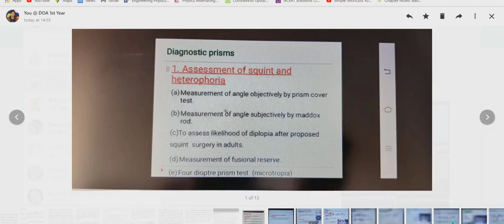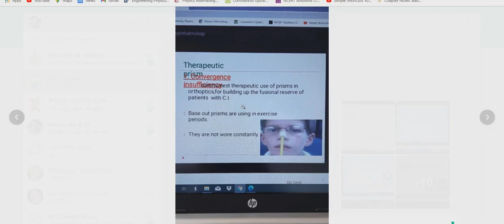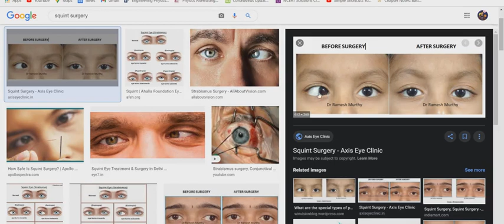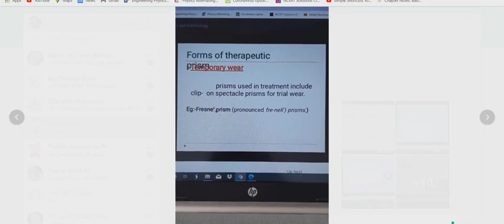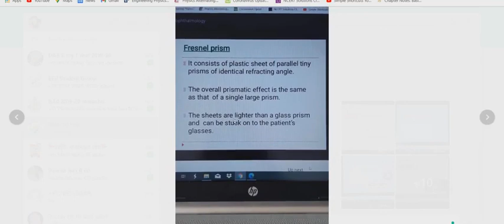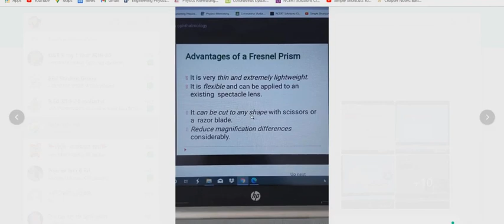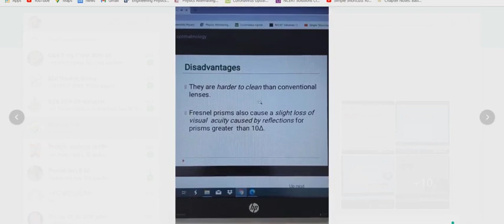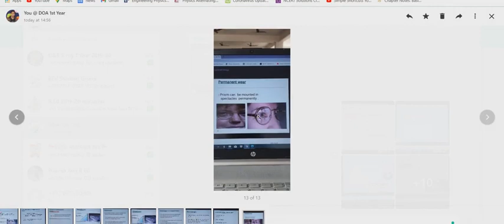Prism uses in ophthalmic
Diagnostic ophthalmic and therapeutic ophthalmology,fresnel prism